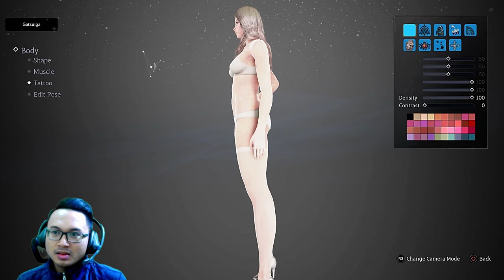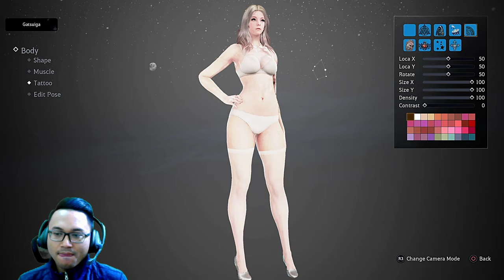Black Desert Online PS4 - Beta First Impression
Well hello gengs, The Weakling Casuls here, hari ini kita main Black Desert Online!

►Intro and Outro - Desmeon, Back From The Dead

Play on:
PS 4 pro

Black Desert Online adalah game MMORPG yang sudah rilis di PC oleh developer Korea, Pear Abbys di tahun 2015 dan kembali dirilis versi remasterednya di tahun 2018. Black Desert Online untuk konsol bisa didownload tahap beta-nya melalui akun Playstation region satu dan dua. Versi yang dimainkan adalah versi beta dan baru full rilis di region satu tanggal 22 Agustus 2019. Full rilis dari game ini tidak free to play melainkan berbayar.

Bagaimana keseruannya?

Let's get it done!